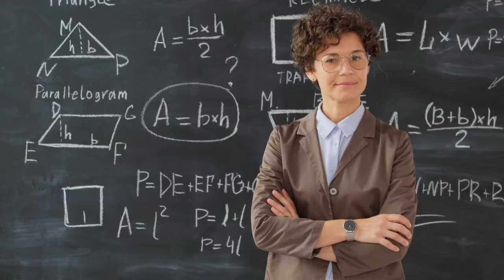Amazing Facts You Won't Believe! | Mind-Blowing Trivia"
Welcome to our latest video, where we dive into some of the most fascinating facts you've ever heard! In this episode, we uncover surprising truths, debunk common myths, and share intriguing insights that will leave you amazed. Whether you're a trivia enthusiast or just love learning new things, this video has something for everyone.